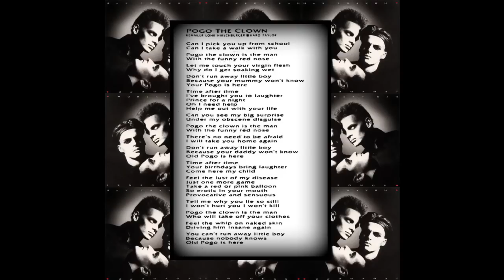Hubert Kah - Pogo The Clown (Tensongs 1986)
Hubert Kah - Pogo The Clown
Album: Tensongs (1986)

Lyrics by: Nikolai Karo, Ken Taylor

The picture of the lyrics is from the original booklet. But there are some differences, so here is the corrected version of the lyrics to "Pogo The Clown":

____________  LYRICS  ____________

Tell me where you want to go
Can I take you down the road
Pogo the clown is the man
With the funny red nose

Let me touch your virgin flesh
Why do I get soaking wet
Don't run away little boy
Because your mummy won't know
Your Pogo is here

I've brought you to laughter
Come here my child
Oh I need help
Help me out with your life

Can you see my big surprise
Under my obscene disguise

There's no need to be afraid
I will take you to home again
Because your daddy won't know
Old Pogo is here

Feel the lust of my disease
Just one more game

Take a red or pink balloon
So erotic in your mouth
Provocative and sensuous

Tell me why you lie so still
I won't hurt you I won't kill

Feel the whip on naked skin
Driving him insane again

Band:
Hubert Kemmler (vocals)
Markus Löhr (guitar & keyboards)
Klaus Hirschburger (bass)